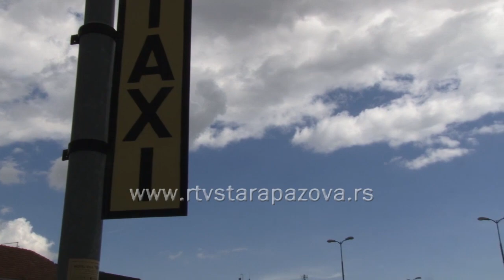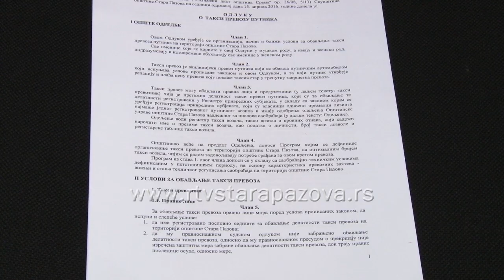Da li da postanem taksista?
U opštini Stara Pazova sudeći po broju taksista, taksiranje itekako je privlačno zanimanje. Taksi stajališta nemaju dovoljno kapiciteta, s obzirom da na teritoriji ove opštine radi blizu pedesetoro taksi prevoznika.